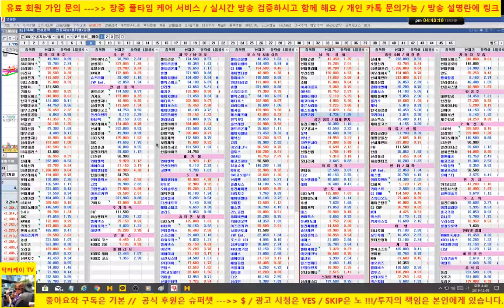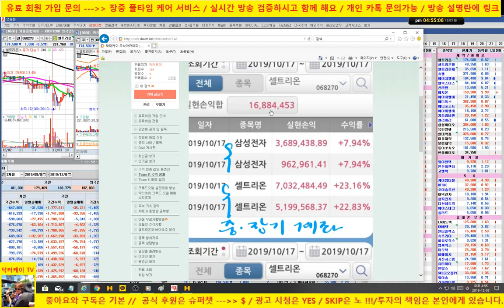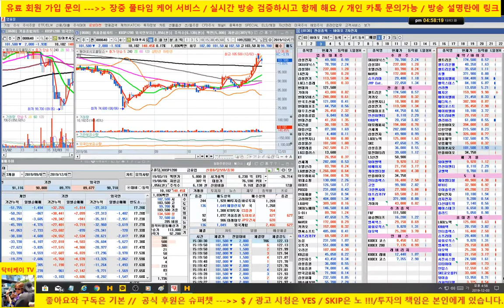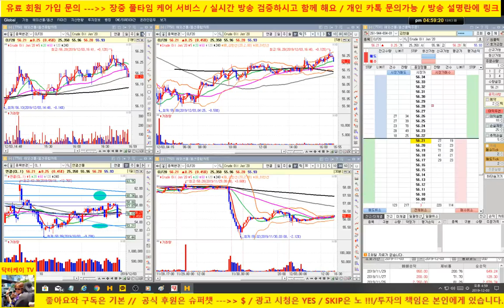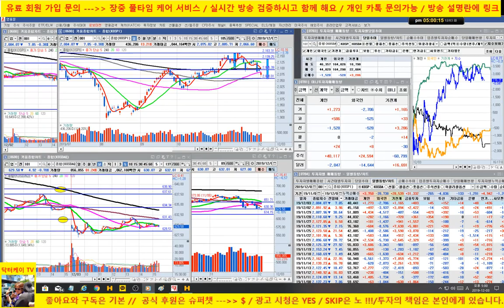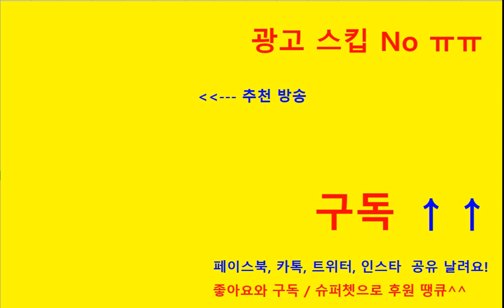[바이오 HOT 7] 191203 / 셀트리온, 셀트리온 헬스케어, 에이치엘비, 신라젠, 헬릭스미스, 메지온, 에이치엘비 생명과학,셀리버리/매일 전략제시/닥터케이